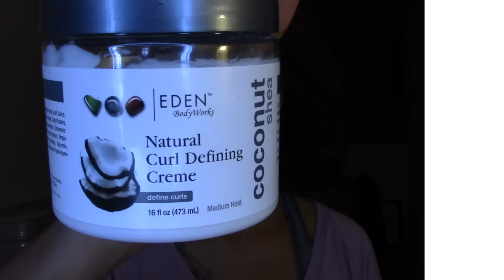How I stretch my Hairstyles Until Wash Day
READ BELOW READ ME

I washed using Cream of Nature and twisted using Eden's Curl Defining Cream
❤Talk to me:

NaturallyCreole is a vlogger (and blogger) who discusses all things natural hair, fashion, beauty and lifestyle. Join in on the fun to learn some tips and tricks to make your lives easier all while putting your own flare to it!

Peace & Blessings
~NaturallyCreole (Deanna)